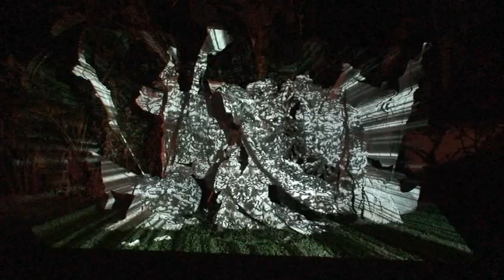Paper Grotto at the Shangri La 1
Ahh, Shangri La... where Butoh meets Origami...
In the Grotto the Techno Dogs mess around with paper,
while the river silently glides beneath the trees...